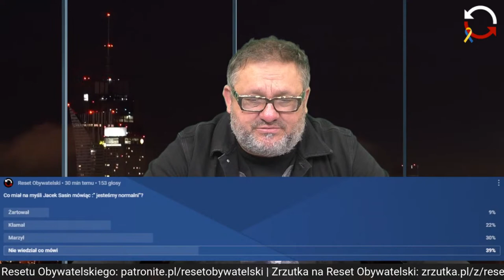OCZKOś W GŁOWIE - Mirosław Oczkoś - odcinek 7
Cotygodniowe rzucenie trzecim” okiem na sprawy które się:  zadziały, się teraz dzieją i  dziać się mają zamiar w najbliższym czasie.
Nie ma spraw tabu, jedyne co nas ogranicza to czas i intelekt prowadzącego.